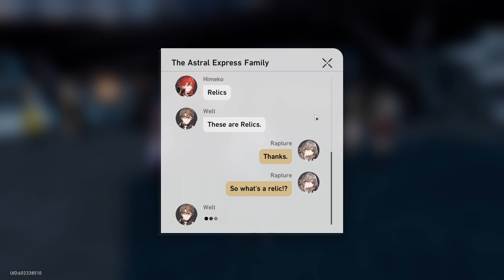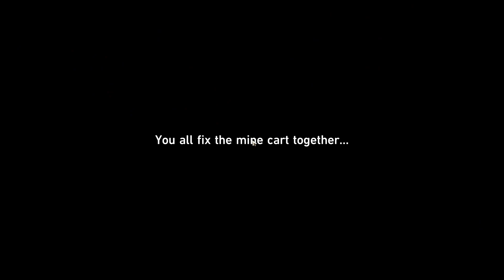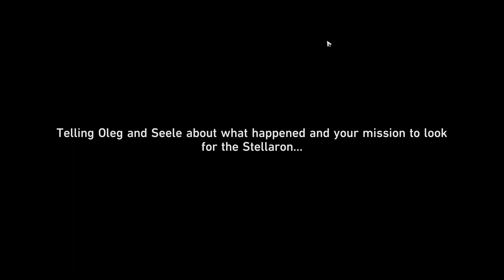Honkai Star Rail Playthrough Part 5